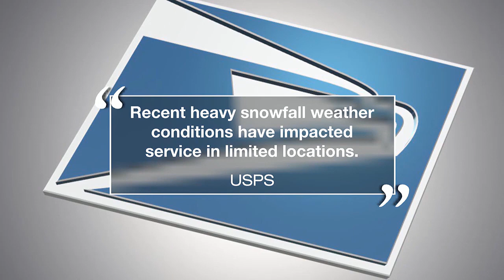Madison eastsiders upset after it takes USPS one week to deliver their mail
Madison community members living in one east side neighborhood are frustrated after not receiving any mail for one week.